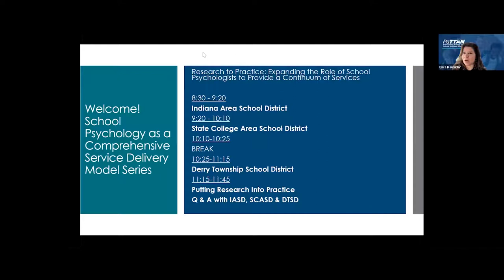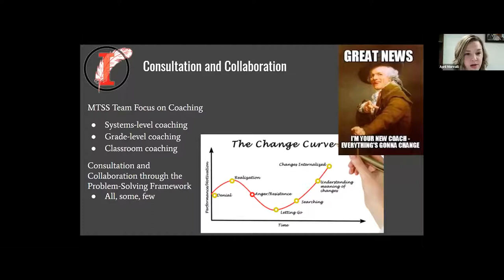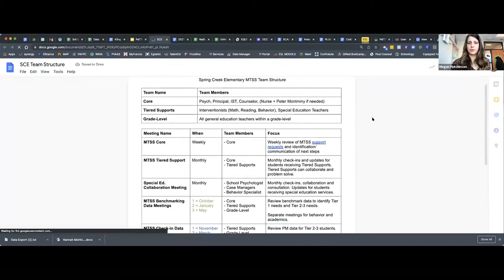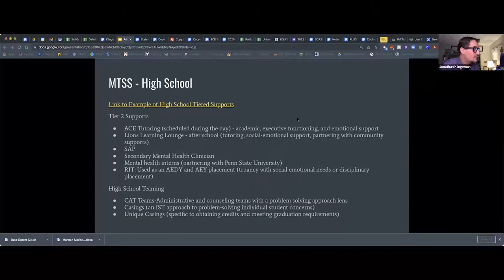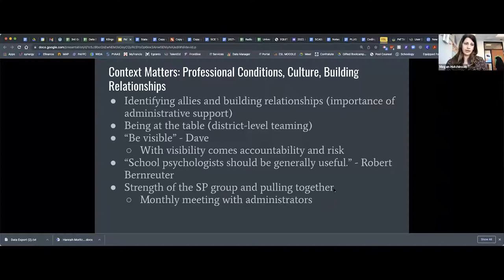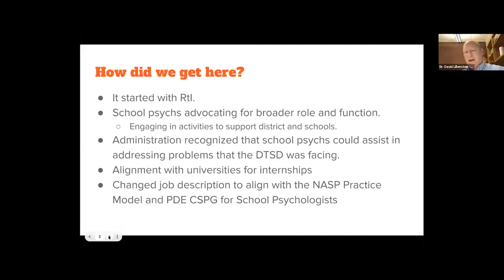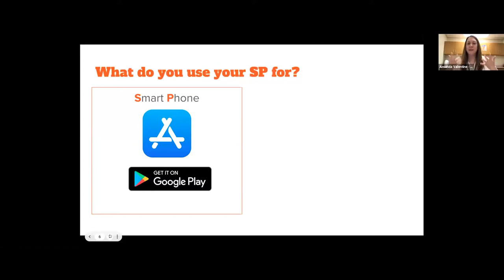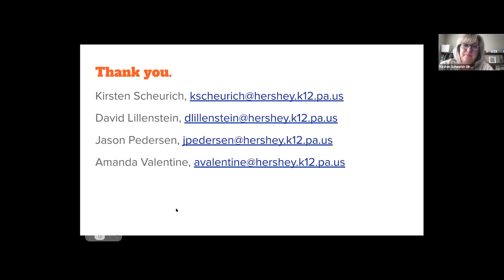School Psychology Exemplars from the Field: Expanding the Role of the School Psychologist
Learn about three districts' journeys to help school psychologists engage in comprehensive service delivery.